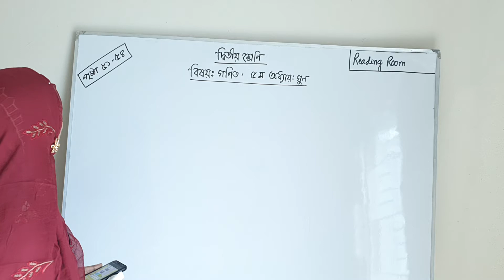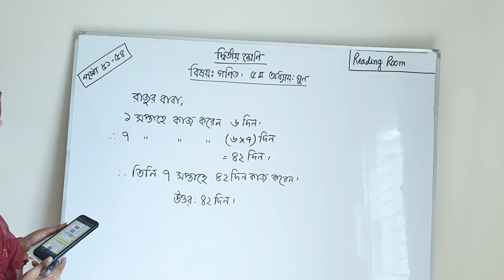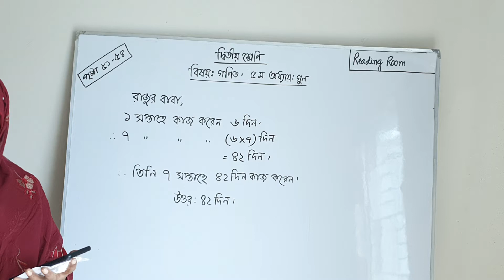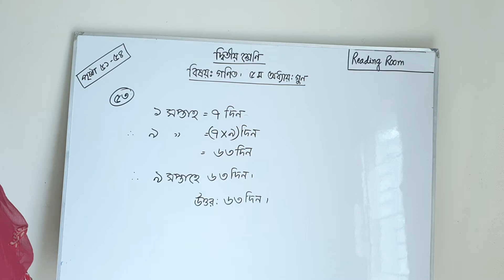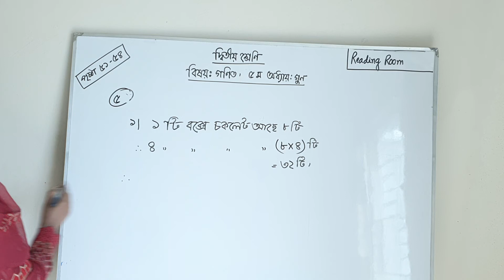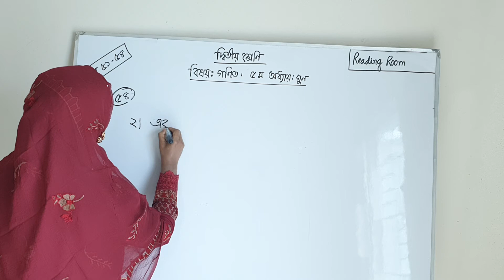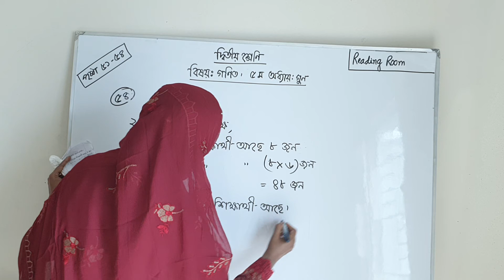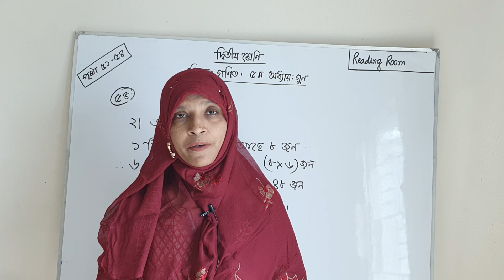প্রাথমিক গণিত - ২য় শ্রেণি | Math class 2 | পৃষ্ঠা ৫১-৫৪ | page 51-54 | Lesson 15